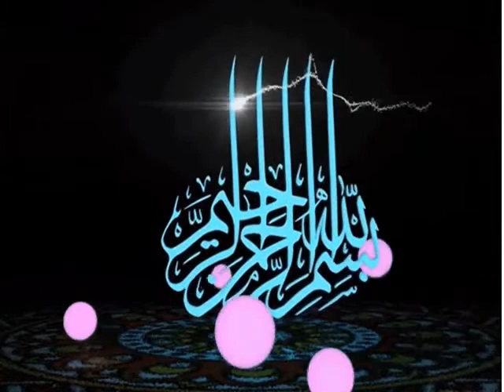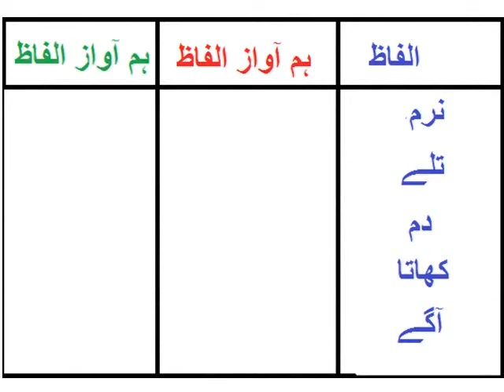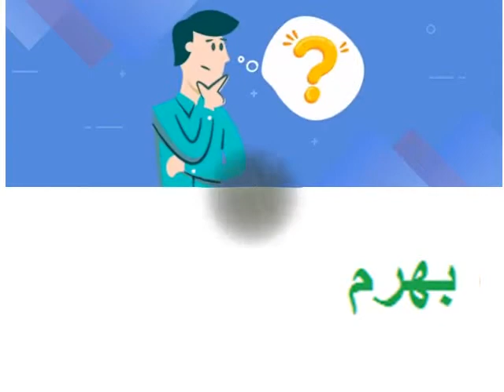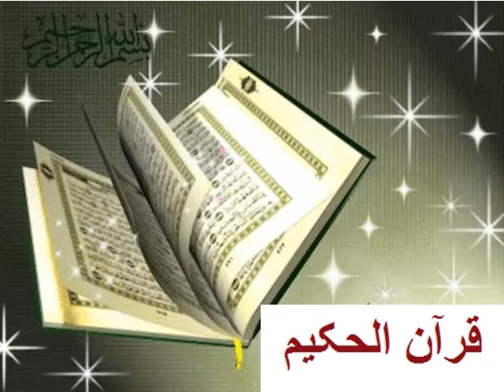Hum Awaz Alfaz/ہم آواز الفاظ